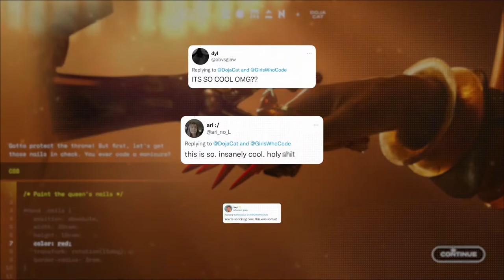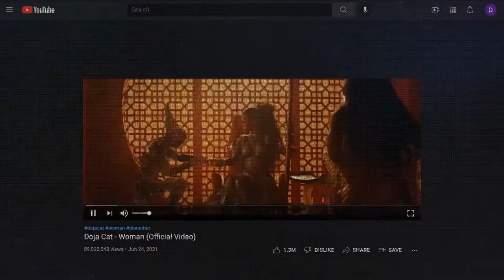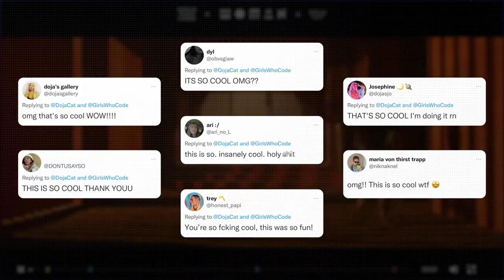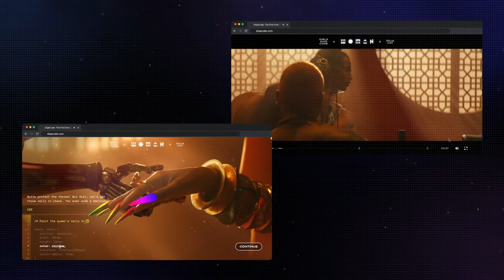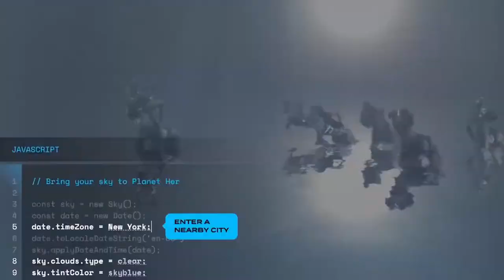How Doja Cat’s music video got girls to code | D&AD Awards Insights 2022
Girls Who Code wants to close the gender gap in tech by getting girls interested in coding. To help introduce them to the world of code, rapper and popstar Doja Cat was brought in to make the first ever codeable music video. DojaCode turns Doja's hit single Woman into an interactive experience that allows visitors to the site to direct the music video while introducing them to three coding languages: CSS, Javascript and Python. Head of Production at Mojo Supermarket, Tasha Cronin, tells us the key to collaborating on a project of this size and how to make all parties’ voices heard.